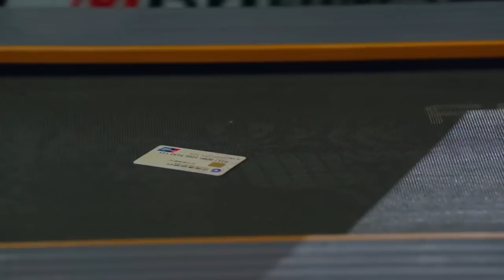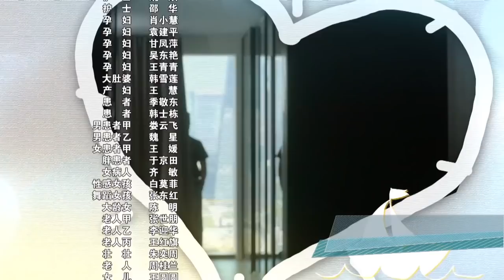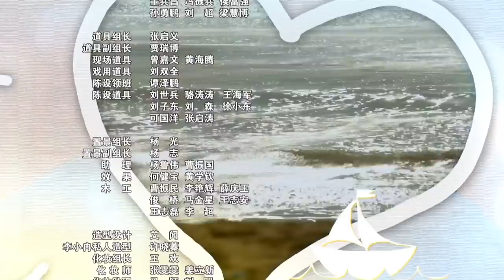【English Sub】我亲爱的小孩Dearest 03（蒋雯丽/李小冉/郭晓东/郑凯）